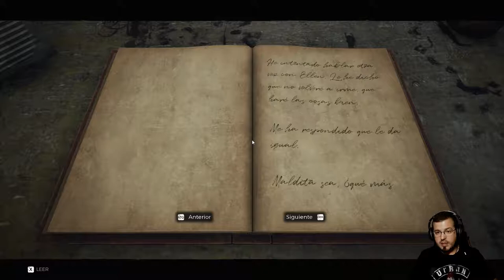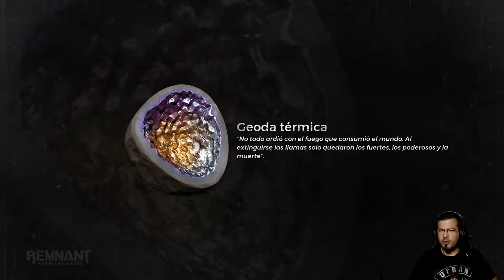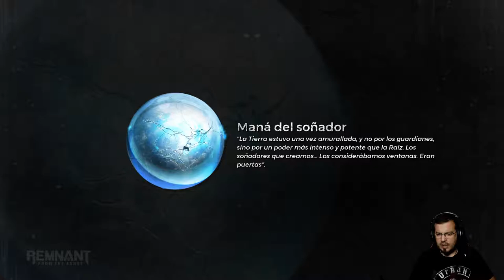Remnant From The Ashes 07 La Madre Raíz de todos los desmadres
Consigue montones de juegos por muy poco en Humble Bundle y apoya a shatnoesgamer: